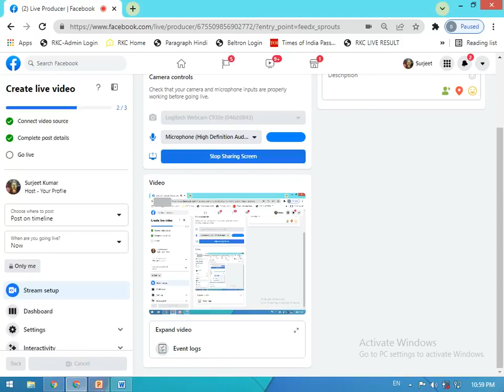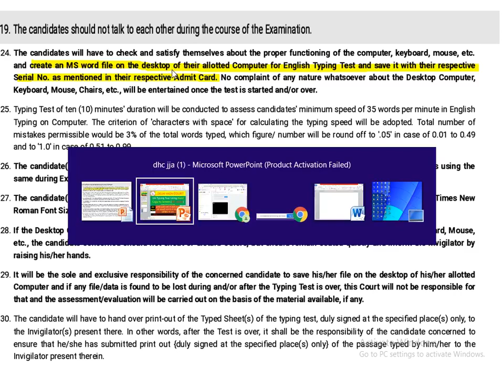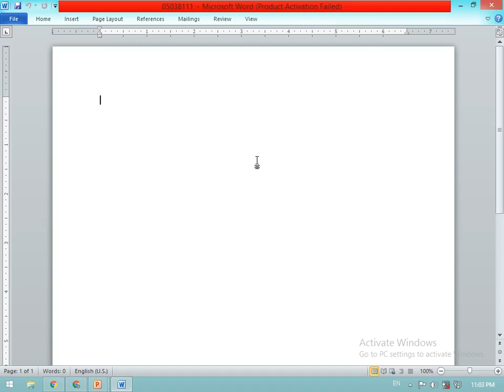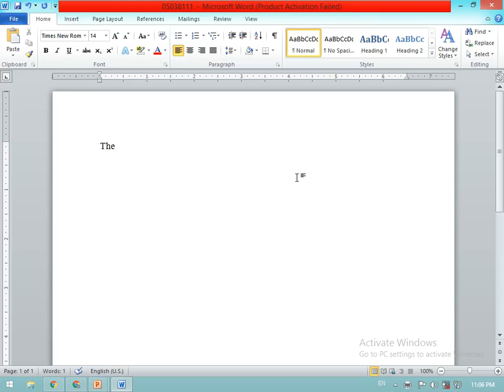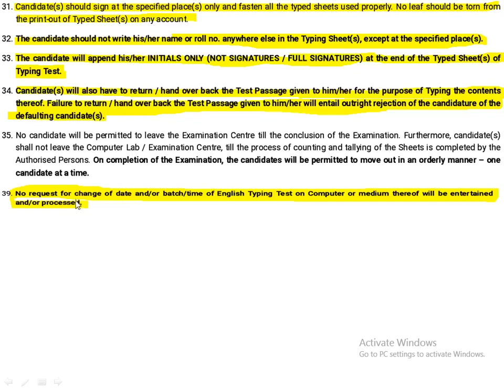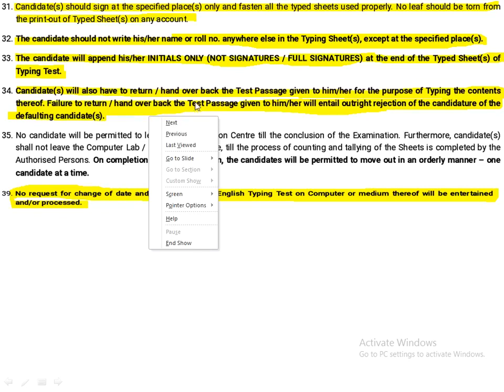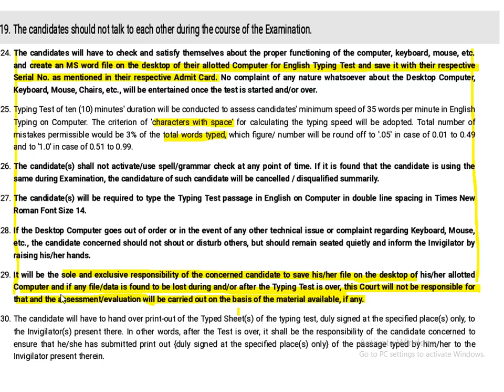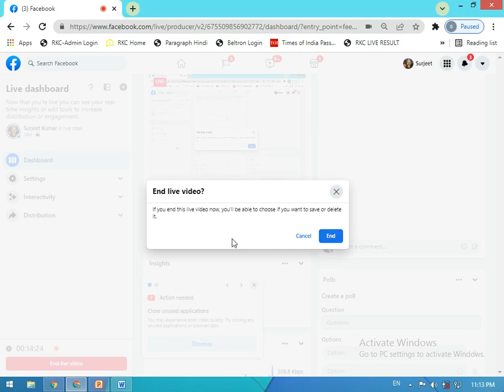Delhi high court JJA Typing Test With MS Word as per instructions issued 15.03.2022 Part-3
यह सभी वीडियो  विशेष कर उन स्टूडेंट्स के लिए हैं जो Delhi high court JJA Typing Test के लिए तैयारी कर रहे  हैं  ⇝⇝⇝⇝⇝⇝⇝⇝⇝⇝⇝⇝⇝⇝⇝⇝⇝⇝⇝⇝⇝⇝⇝⇝⇝⇝⇝⇝⇝⇝⇝⇝⇝⇝
INDIA’S NO. 1 DAILY Typing Test  Run Here- 06:00 AM -  and 07.00 PM